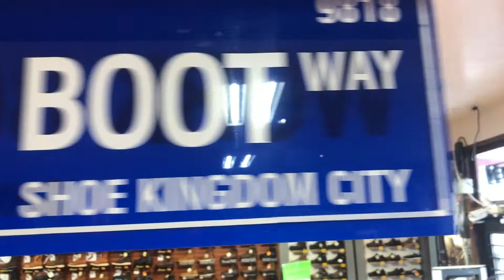Shoe Kingdom Work Boot Superstore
Retail Store in Bellflower, California with a lot of selections of work boots, For all type of work.